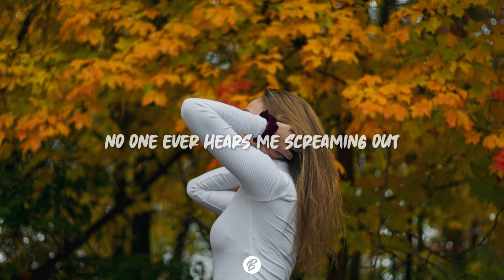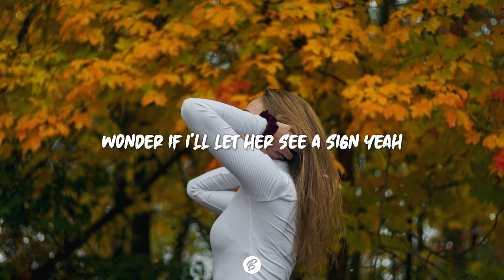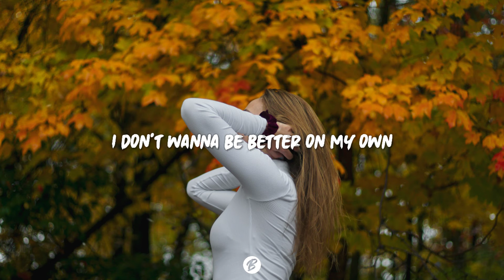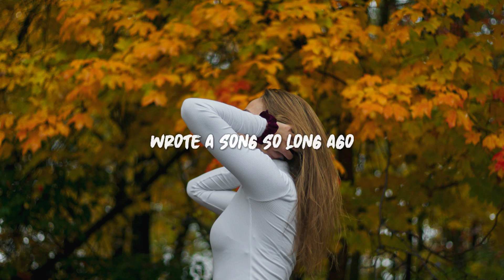William Black - Shadow (Lyrics) ft. Skeez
• Song : William Black - Shadow ft. Skeez 🎵

Wrote a song so long ago, about a girl I’ll never know
Long hair and deep blue eyes, asked her name and she walked on by
But I’m still wandering stumbling around, no one ever hears me screaming out
Might as well just walk around the town
And now my shadow walks right by my side, only friend that imma see tonight
Wonder if I’ll let her see a sign yeah

But she’s got a hold onto me
And she took the soul outta me
I don’t wanna go, I don’t wanna leave
I don’t wanna be better on my own
I don’t wanna go, I could never leave
But I really think you’re better off alone

And now my drinking days are over, I promised I’d be sober and I hope I see you this time around
That’s why my shadow walks right by my side, only friend that imma see tonight